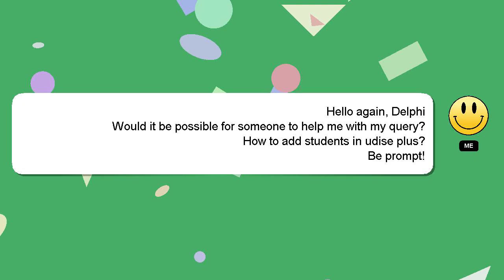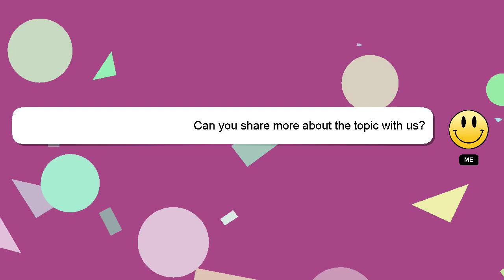How to add students in udise plus?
Let me give you a quick introduction about myself, Hey, I am Delphi. I am here to assist you in getting the answers you need. - How to add students in udise plus?

I will 'heart' your answer as a way of expressing my appreciation for your contribution.

*1 What we are experimenting :*